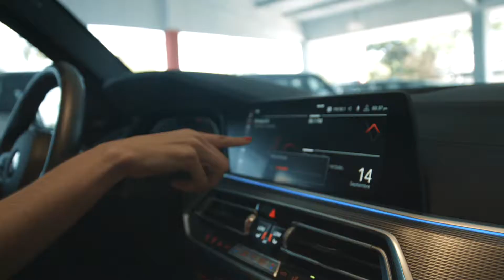Abre nuevas puertas y móntate desde ya! Expomóvil Banreservas 2019